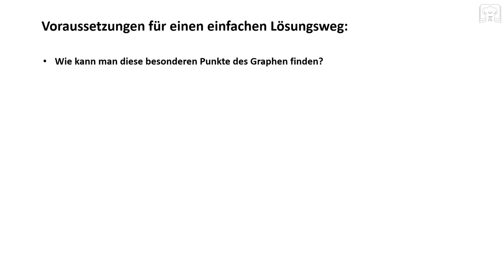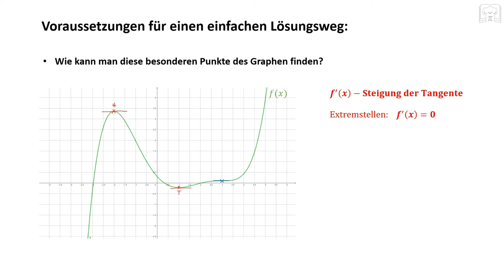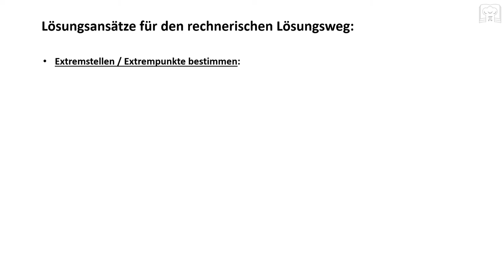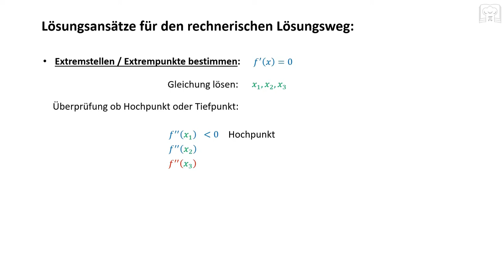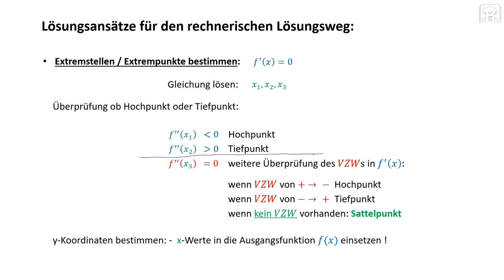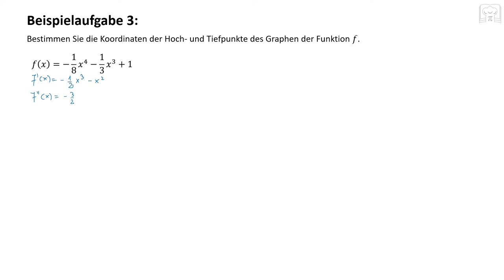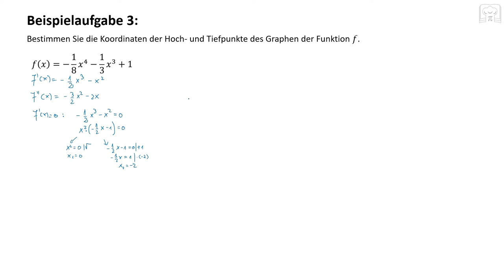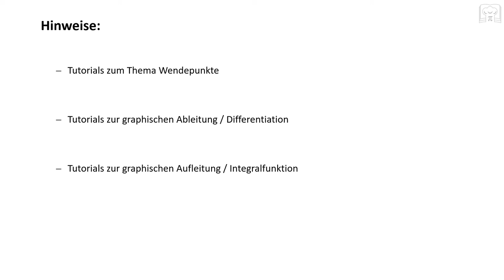Extrempunkte berechnen bzw. bestimmen, Hochpunkt, Tiefpunkt - Extremstellen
Extrempunkte berechnen: Hochpunkt, Tiefpunkt - Extremstellen - rechnerischer Nachweis und Bestimmen von Extrempunkte und Sattelpunkte.
Beispiele: ab 05:00 Min.